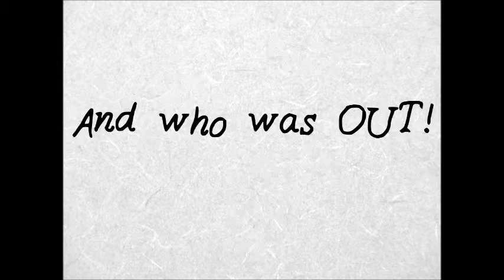Cool Kids Wear Glasses Book Trailer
Mandy Harper, one of the meanest girls ever, viciously ruled the school. She decided who was in and who was out. At least until Kayla Littlebe started standing up to her.

But one day Mandy found out she might need glasses. Would she still be able to rule the school or would her new glasses help her see the error of her ways?

Lessons taught in this adventure include:
Friendship
The importance of being kind to others
Standing up for others
Not judging a book by its cover